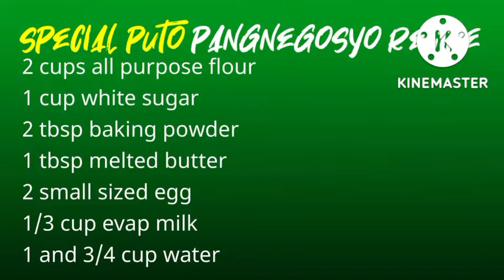Puto Cheese Recipe | Kakanin | JANZEN VLOG